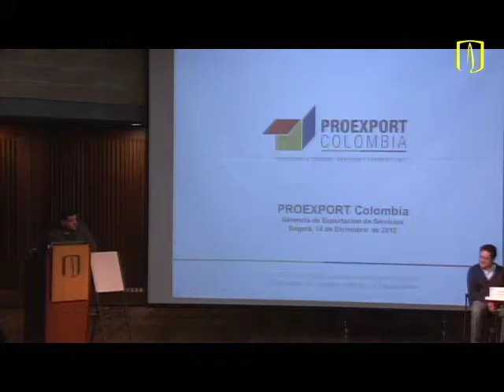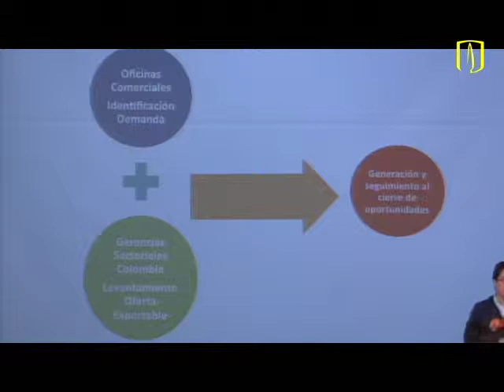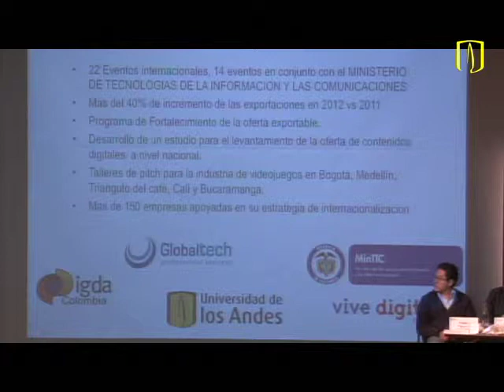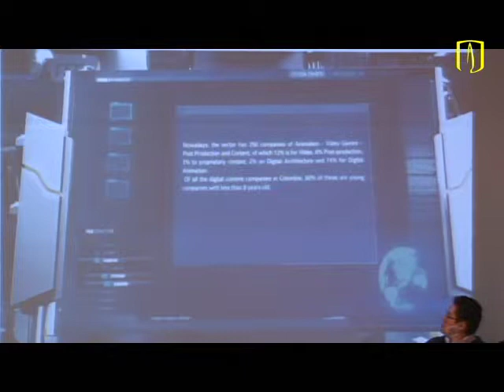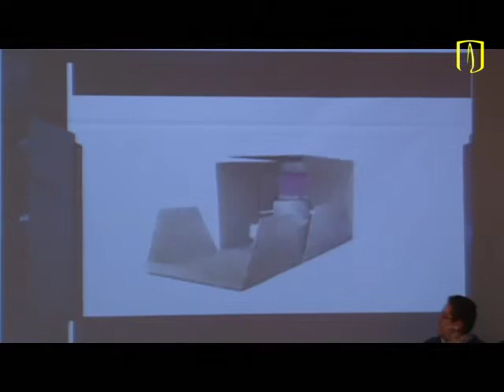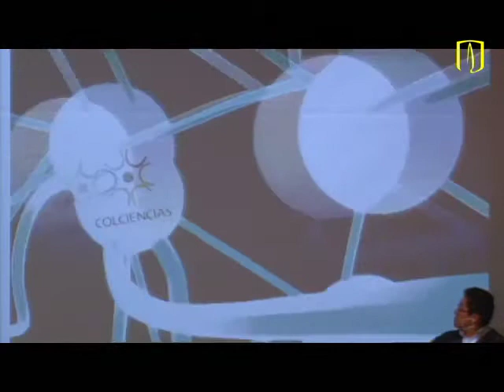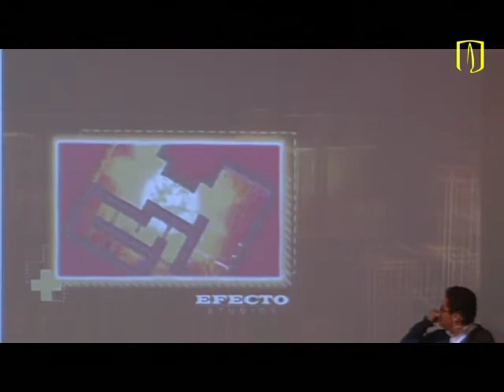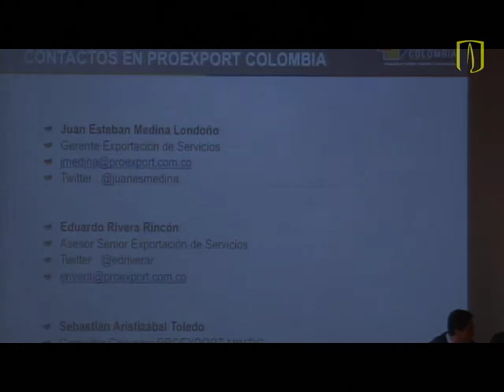Uniandes - 5° Foro de Contenidos Digitales - Juan Esteban Medina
Juan Esteban Medina, gerente de exportación de servicios de Proexport Colombia, habla sobre las acciones de su entidad para promover contenidos digitales colombianos en el exterior.